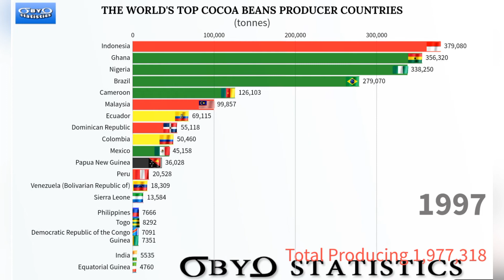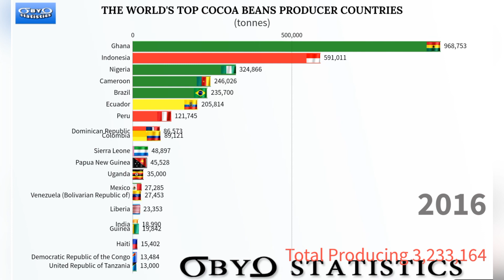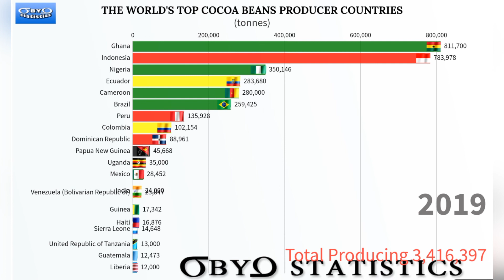The World's Top Cocoa Beans Producer Countries | Between 1961 - 2019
As BYstatistics, we have prepared a graphical presentation of the world's top cocoa beans producer countries for you. The video shows the change in cocoa beans production by country between 1961 and 2019.